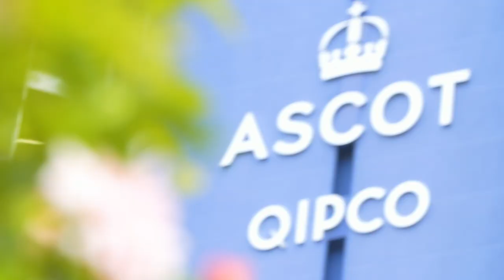Royal Ascot 2019 | Godolphin Wrap - three wins for TeamGodolphin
Blue Point bookends a fantastic week of racing at Royal Ascot with a sensational G1 sprint double.